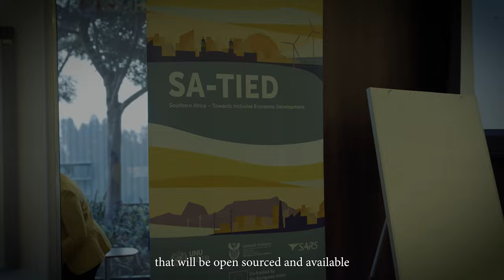SA-TIED work in progress workshop: – Water- Energy- Food in the context of climate change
In August 2024, the SA-TIED programme hosted a workshop at Stats SA in Pretoria, where researchers gathered to discuss their ongoing work under Workstream 5: Water-Energy-Food in the Context of Climate Change. The workshop featured discussions on food security, energy transitions, water resource management, and the implications of climate change on these sectors.

Watch this video for insights and highlights from the event.